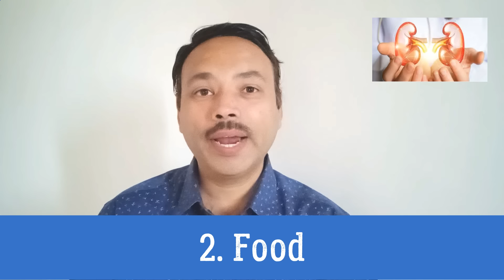किडनी पेशन्टको गर्मियों में क्या ध्यान रखना चाहिए? | Care for Kidney Patients in Summer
High Blood Pressure को बिना दवाई के कैसे कंट्रोल करे? - How to control high blood pressure in Hindi

As temperatures rise during the summer months, it's essential for kidney patients to take extra precautions to safeguard their health. In this video, we'll discuss important summer care tips specifically tailored for individuals with kidney issues. From staying hydrated to managing medications effectively, we'll cover various strategies to help you navigate the heat while protecting your kidneys. Whether you're undergoing dialysis or managing chronic kidney disease, these tips will empower you to enjoy the summer while prioritizing your health. Watch now to learn how to stay cool, hydrated, and healthy this summer season!

kidney patients summer diet plan
kidney patients summer diet
kidney patients summer drinks
kidney patients summer food
kidney summertime
kidney care tips
kidney care foods
kidney care patch
kidney care hospital
kidney care centre
kidney transplant tips in hindi